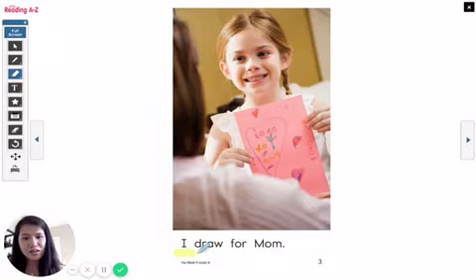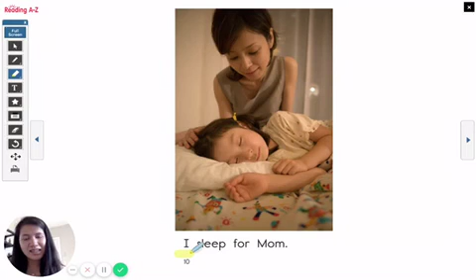For Mom Level A Read Along